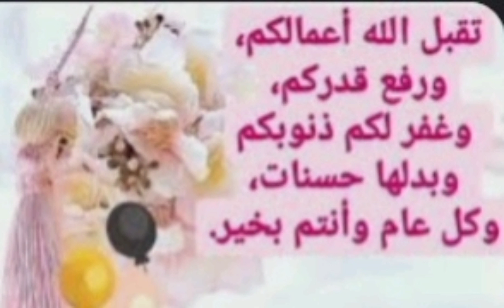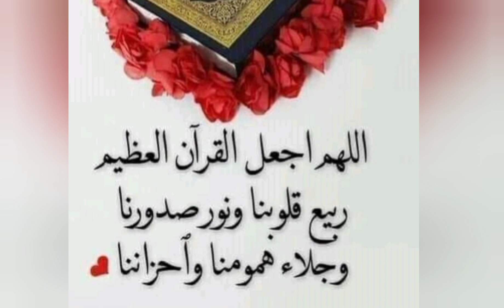كلام مؤثر، قصيدة عن سيدنا ابراهيم وابنيه إسماعيل عليهما السلام ،ترتاح اليه النفوس بمناسة عيد الأضحى